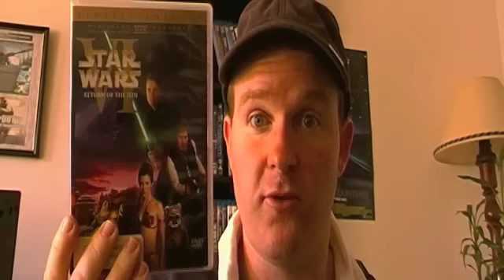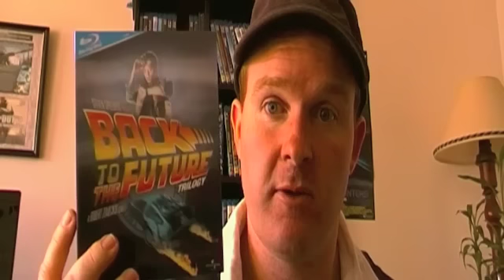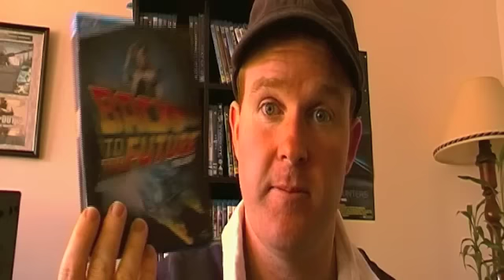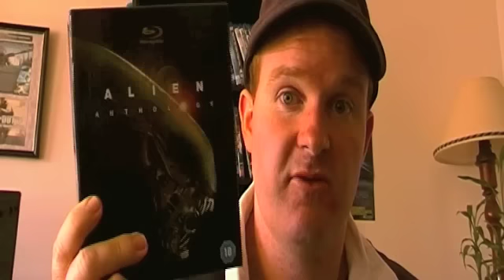Andrew's Top 10 List: Sci Fi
Here is my top 10 Sci Fi movies.